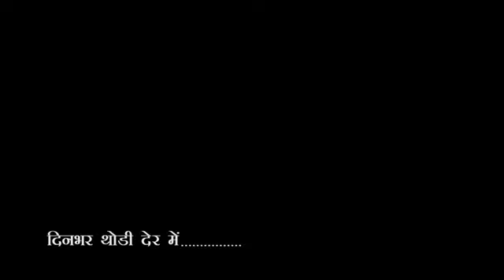City-1 News Headlines Gorakhpur 13/06/2023